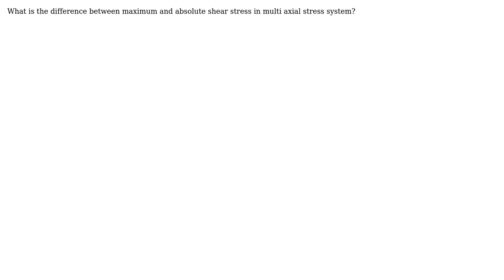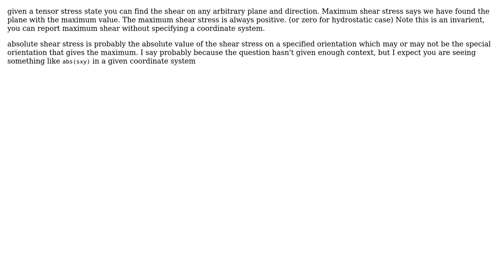Engineering: Difference between maximum shear stress and absolute shear stress (2 Solutions!!)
Engineering: Difference between maximum shear stress and absolute shear stress

With thanks & praise to God, and with thanks to the many people who have made this project possible! | Content (except music & images) licensed under CC BY-SA | Music | Images & others | With thanks to user suraj kulkarni user JohnHoltz user agentp and the Stack Exchange Network Trademarks are property of their respective owners. You are responsible for your own actions.